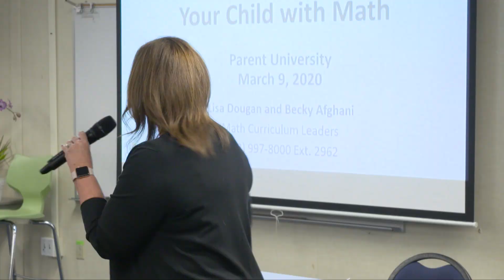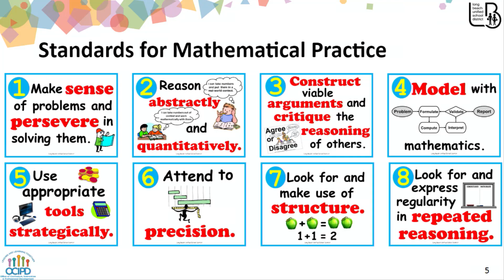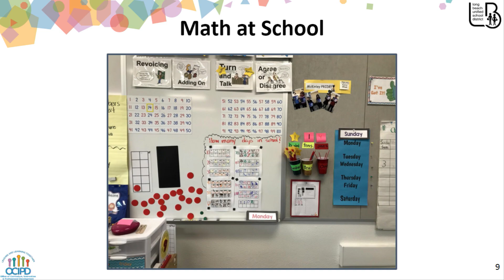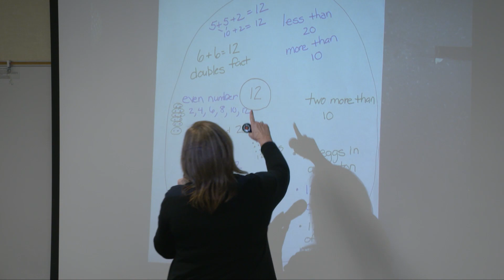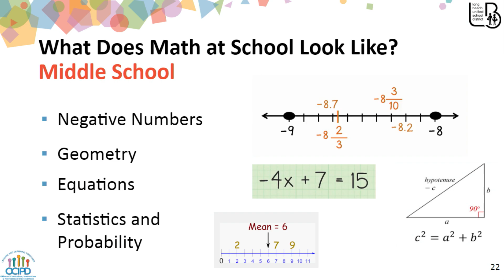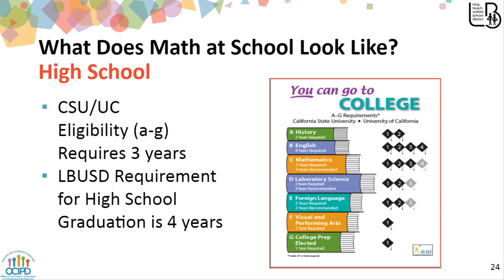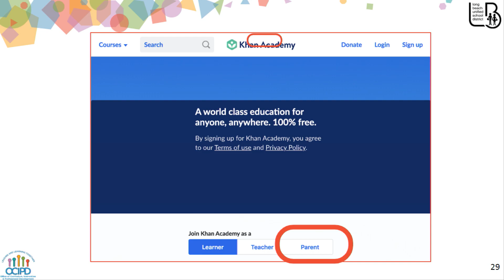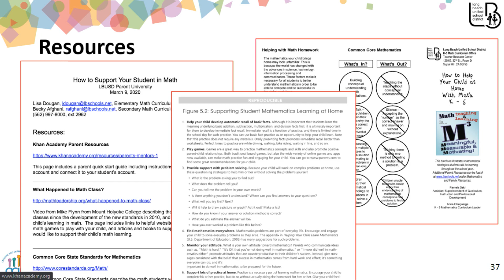Noche de matemáticas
Universidad Para Padres - 9 de Marzo